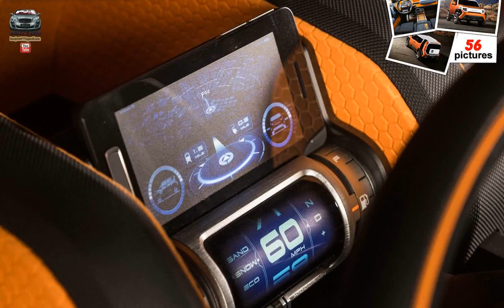Toyota FT-4X Concept ( 2017 )